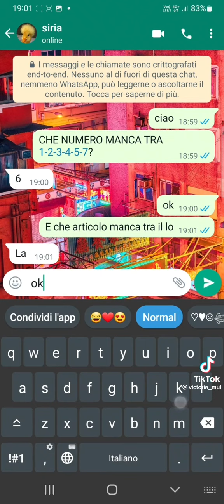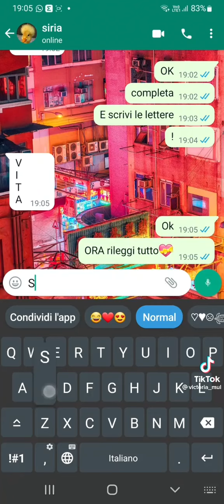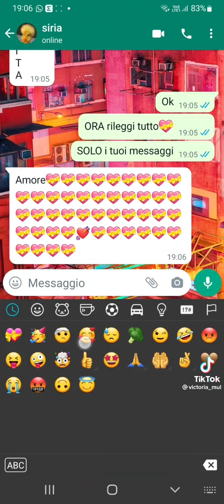"Sei la mia vita"